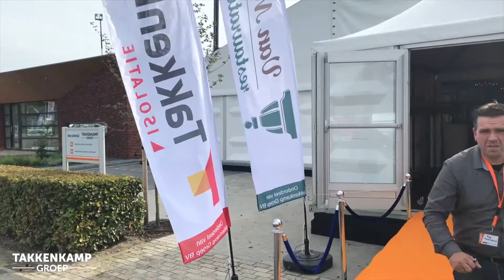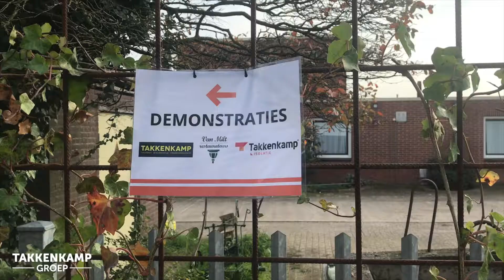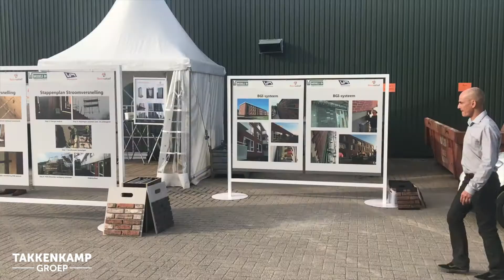29 september 2017 | TAKKENKAMP ANNO NU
Op 29 september vierden we samen met klanten en relaties de opening van ons nieuwe kantoor in Zelhem. Een mooie gelegenheid om ook de Takkenkamp Groep voor te stellen. Klanten konden zien, maar ook beleven wie de Takkenkamp Groep is. Door middel van demo's lieten de verschillende bedrijven (gevelonderhoud, isolatie en restauratie) zien wat we allemaal doen.
Burgemeester Besselink plaatste de laatste steen. Henk Lubberding zorgde voor de nodige humor. En hapjes en drankjes zorgden voor de feestelijke omlijsting.

Een geslaagde dag! Takkenkamp anno nu: de Groep stelt zich voor.